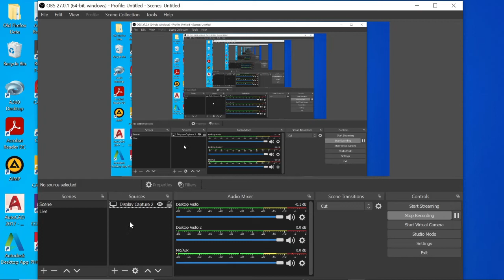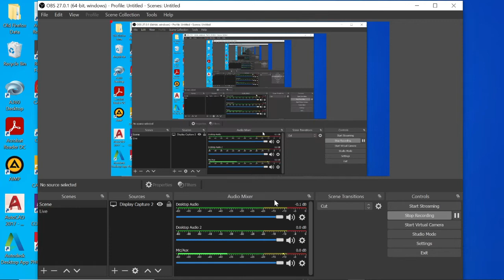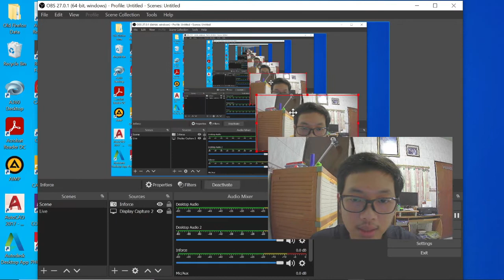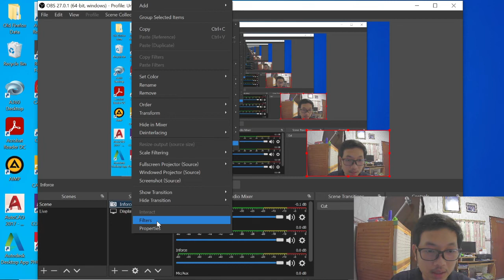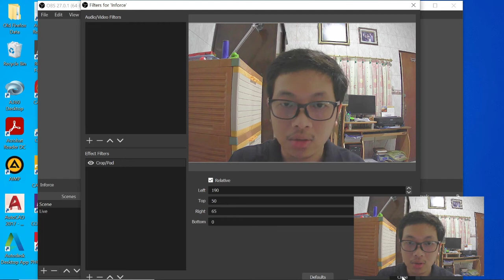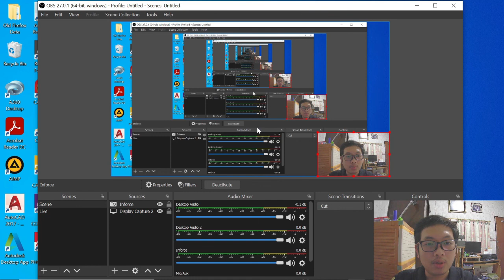Cara Setting Webcam di OBS Studio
Halo, teman-teman. Pada video ini saya membagikan cara bagaimana memasang dan setting webcam ketika recording dengan OBS Studio. Sebelumnya jika teman-teman belum punya OBS Studio, kalian bisa download aplikasinya secara gratis di link berikut:

Setelah itu, teman-teman menggunakan video capture device dan memilih camera webcam kalian sebagai sumber device-nya. Kalian bisa memilih dari sumber lainnya seperti Xsplit Vcam yang telah terhubung ke Webcam juga. Kalian juga bisa mengatur dimensi dan posisi video capture device dari Webcam ketika recording dengan OBS Studio.

Timestamps
0:00 Intro
1:00 Memunculkan Display Capture
1:41 Memunculkan Video Capture Device
2:22 Memilih Camera Webcam sebagai Sumber Device
2:50 Mengatur Dimensi dan Posisi Video Capture Device
3:43 Menggunakan Fitur Crop untuk Dimensi Video Capture Device
5:16 Mengganti Background Video Capture Device (Info Tambahan)
5:45 Closing